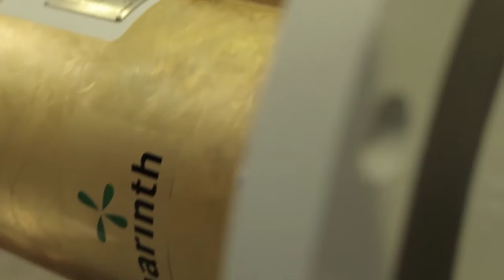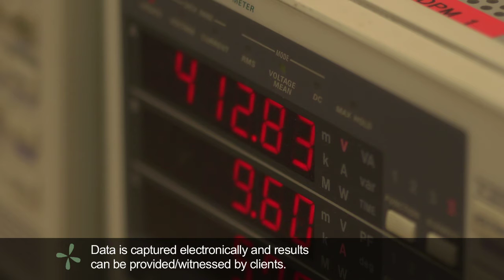Amarinth Centrifugal Pump Design Engineer and Manufacturer - Company Overview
This video provides a company overview of Amarinth Ltd, providing an insight into our innovative and customer focused approach to designing and manufacturing short leadtime, bespoke industrial centrifugal pumps, to API 610 and ISO 5199.